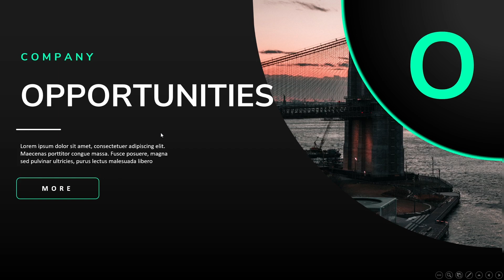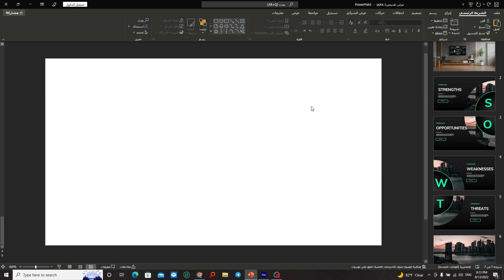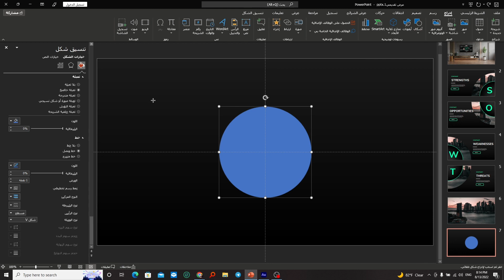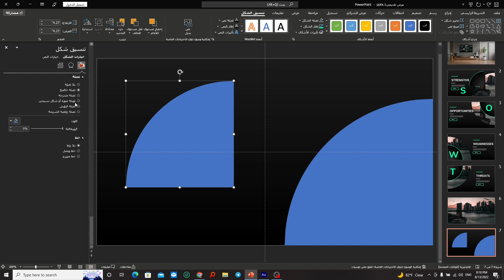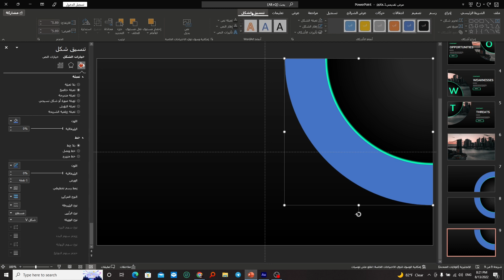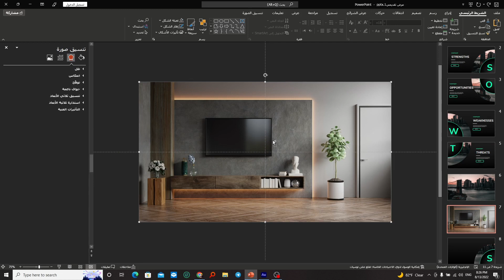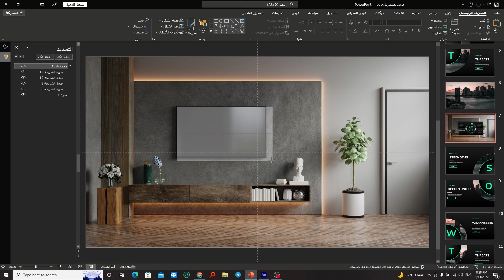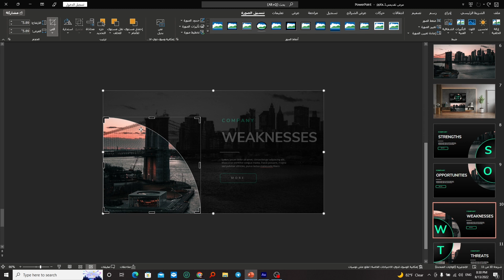مشروع بوربوينت مذهل | مخطط تحليل SWOT باستخدام سلايد زوم في بوربوينت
اهلا بكم أصدقائي في لقاء اليوم فكرة لمشروع بوربوينت احترافي لعرض مخطط تحليل SWOT   باستخدام ميزة سلايد زوم الإبداعية في بوربوينت  PowerPoint Slide Zoom
لتحميل ملف المشروع: